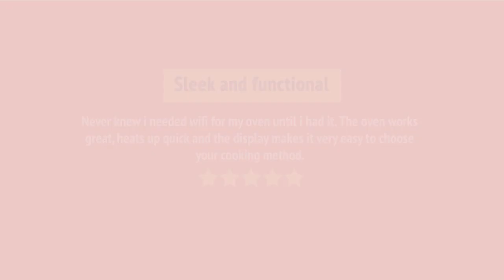Whirlpool WOES5030LZ Single Wall Oven Review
Whirlpool WOES5030LZ Single Wall Oven Reviews & Ratings by Customers